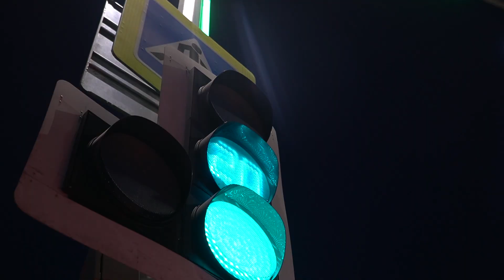Светится даже ночью! В Улан-Удэ появились светофоры с гобо-проекторами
Прочная конструкция, световые полосы и гобо-проекторы.  В Улан-Удэ появились высоко-современные светофоры. Пока в городе их всего два - на улице Шмидта и Автотранспортная, где и побывала наш корреспондент Дарья Белёва.